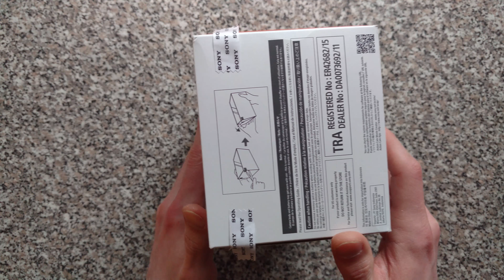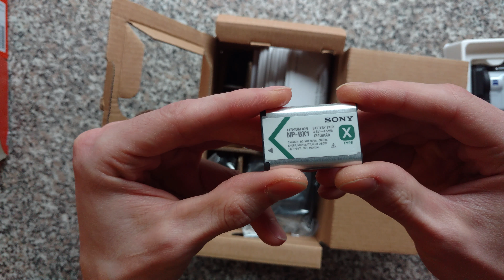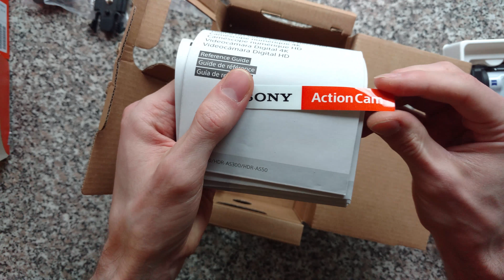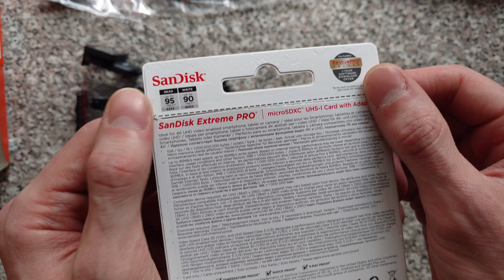Sony FDR-x3000r action cam unboxing and short review - розпаковка, короткий обзор [4k video]